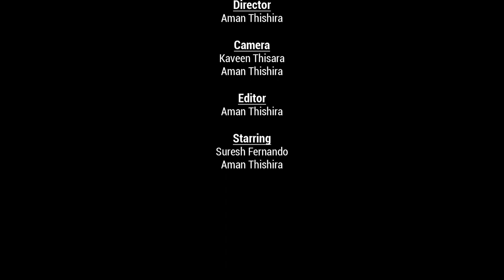සදළුතලය - Sadaluthalaya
නව මුහුනුවරකින් අපේ Entertainment🤡...

Script writer - Kaveen Thisara
Editor/Director/Camera - Aman Thishira
Starring - Suresh Fernando / Kaveen Thisara / Suresh Fernando

ඔයාලගෙ අදහස් අපිට කියන්න, තවත් නිර්මාණ කරන්න අපි බලාපොරොත්තු වෙනවා. Sup එකත් දෙන්න අපේ චැනල් එකට. අදරෙයි හැමෝටම❤🤘. 😘